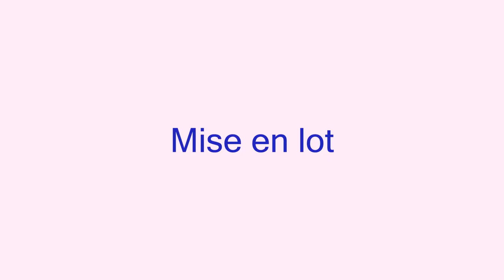Télétransmission des feuilles de transports (Vitaxi IWL350)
Cette vidéo vous apprendra a télétransmettre vos feuilles, après les avoir mises en lot.